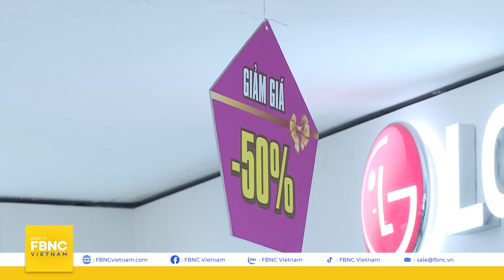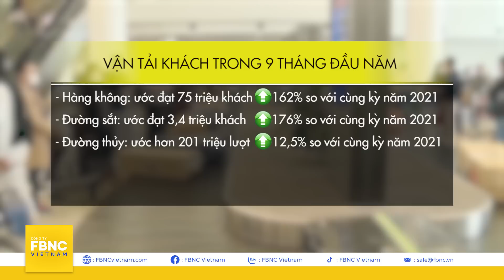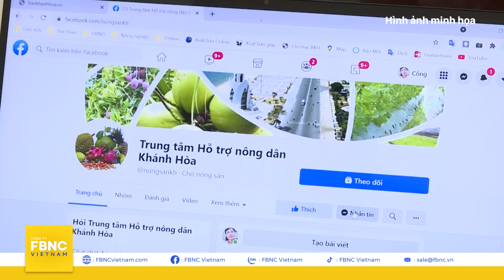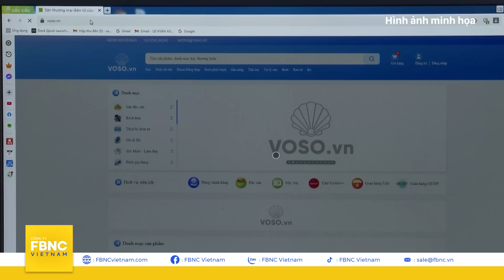Thời sự hôm nay 29/9 | EU đề xuất vòng trừng phạt tiếp theo lên kinh tế Nga | FBNC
Thời sự hôm nay 29/9 | EU đề xuất vòng trừng phạt tiếp theo lên kinh tế Nga
I: KINH TẾ THẾ GIỚI
EU ĐỀ XUẤT VÒNG TRỪNG PHẠT TIẾP THEO LÊN KINH TẾ NGA
RUMANI TIẾP TỤC KHUYÊN CÔNG DÂN TRÁNH ĐI DU LỊCH NGA
TALIBAN VÀ NGA KÝ HỢP TÁC THƯƠNG MẠI
NGƯỜI DÂN CỘNG HÒA SÉC BIỂU TÌNH PHẢN ĐỐI GIÁ NĂNG LƯỢNG CAO
TÂN BỘ TRƯỞNG TÀI CHÍNH PAKISTAN ĐỐI MẶT NHIỀU THÁCH THỨC
HIỆP ĐỊNH THƯƠNG MẠI TỰ DO ISRAEL-HÀN QUỐC SẮP CÓ HIỆU LỰC
TRUNG QUỐC SẼ ĐẨY MẠNH NHIỀU CHÍNH SÁCH KINH TẾ TRONG QUÝ 4

II: KINH TẾ VIỆT NAM
GDP 9 THÁNG 2022 CAO NHẤT TRONG 12 NĂM
ĐÁNH GIÁ THIỆT HẠI BAN ĐẦU CỦA BÃO SỐ 4
ĐƯỜNG SẮT VÀ HÀNG KHÔNG HOẠT ĐỘNG TRỞ LẠI SAU BÃO
VẬN TẢI HÀNH KHÁCH TĂNG TRƯỞNG MẠNH TRONG 9 THÁNG ĐẦU NĂM
SẢN LƯỢNG THU HOẠCH LÚA CẢ NƯỚC ĐẠT HƠN 40 TRIỆU TẤN
HTX NÔNG NGHIỆP THAY ĐỔI MÔ HÌNH KINH DOANH TRONG TÌNH HÌNH MỚI
BỘ GTVT PHẢN HỒI VỀ VIỆC MỞ RỘNG CAO TỐC TPHCM – LONG THÀNH – DẦU GIÂY
HÀ NỘI THU HÚT VỐN ĐẦU TƯ NƯỚC NGOÀI GẦN 1 TỶ USD TRONG 9 THÁNG
KIẾN NGHỊ CHO PHÉP DOANH NGHIỆP LINH ĐỘNG ĐIỀU CHỈNH GIÁ XĂNG DẦU KHI VƯỢT NGƯỠNG
TP.HCM KIẾN NGHỊ BỔ SUNG VỐN CHO DỰ ÁN VÀNH ĐAI 3
FBNC
ĐỒNG TIỀN THÔNG MINH - CUỘC SỐNG THÔNG MINH